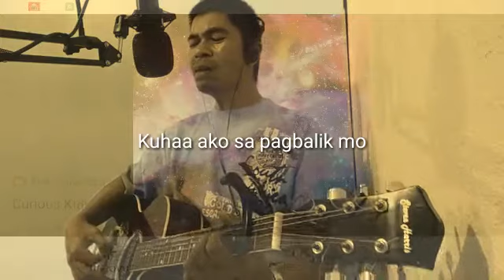Ang promise mo